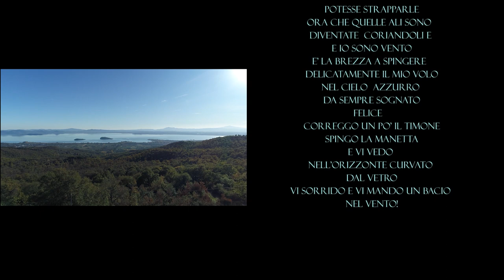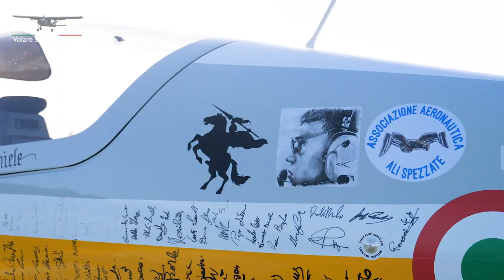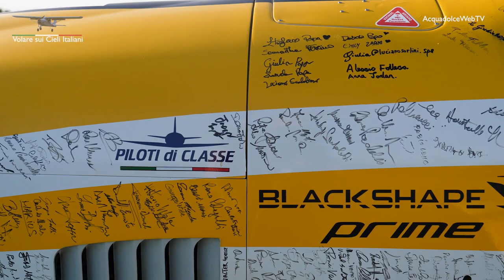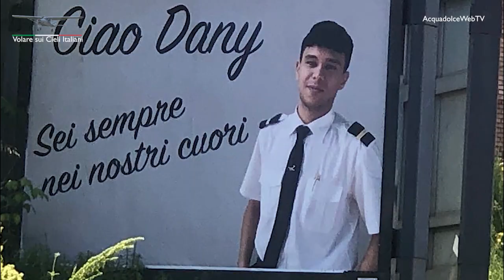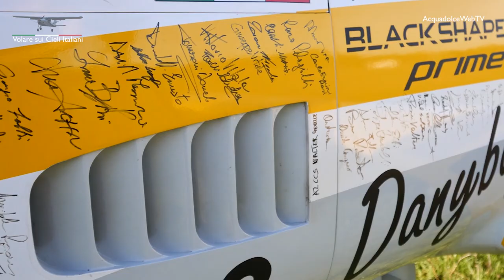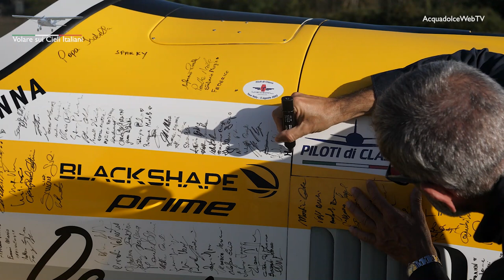Volare Sui Cieli Italiani XVII punt - Il Ragazzo del Vento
La diciottesima puntata del format TV VOLARE sui CIELI ITALIANI, in onda on demand su
In questa puntata, Marco Cerbella (Cerbero, Rai1 - Italia da Stimare) vi porta al campo di volo di Castiglione del Lago (Umbria) per farvi conoscere una storia legata al mondo del volo e che colpisce al cuore non solo gli appassionati di aerei ma tutti coloro che nonostante tutto guardano ancora il cielo.
Scritto e diretto da Marco Cerbella per AcquadolceWebTv
Scarica la nostra APP gratuita e guarda tutte le puntate su:
Wim.TV - AcquadolceWebTV